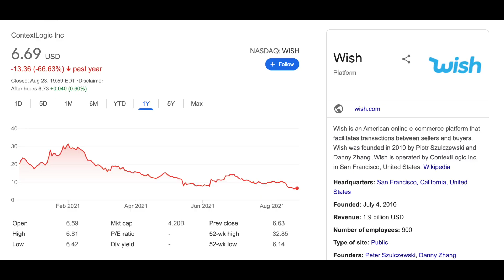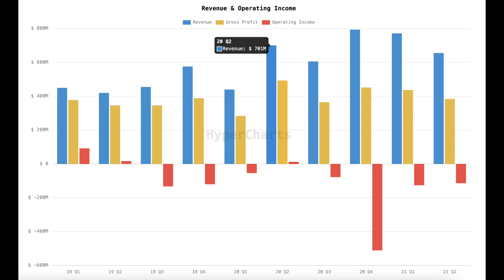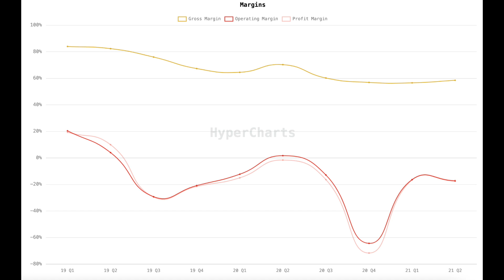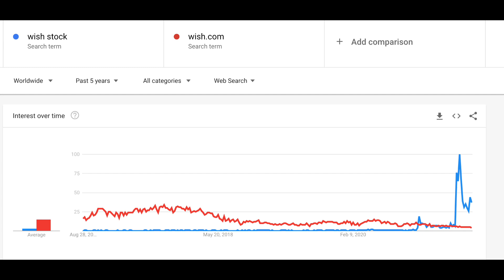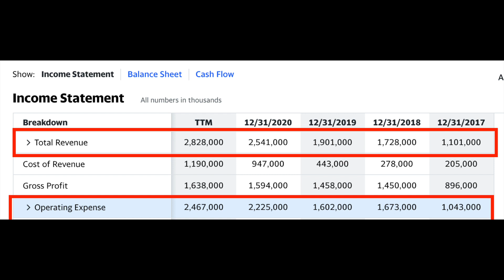INVERTIR EN WISH AHORA? +200% en 2022?!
📣wish ha caido cerca de 70% y algunos analistas la ven triplicandose!📣

Wish es una empresa con muchas expectativas alrededor del mercado entre los inversionistas. Muchos creen que sera una maquina generadora de dinero para el largo plazo. En este análisis me doy cuenta de que hay muchas cosas que me dejan en duda de wish. Los análisis fundamentales requieren muchos aspectos cualitativos y en el video intento abordar varios de estos temas.